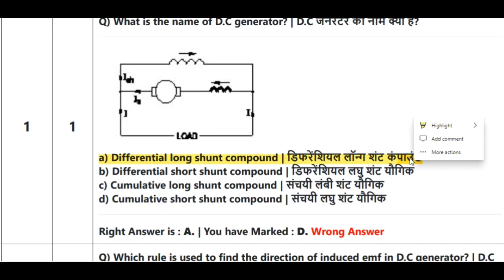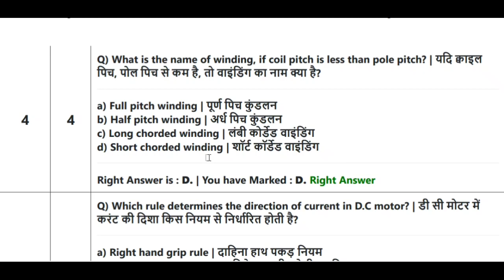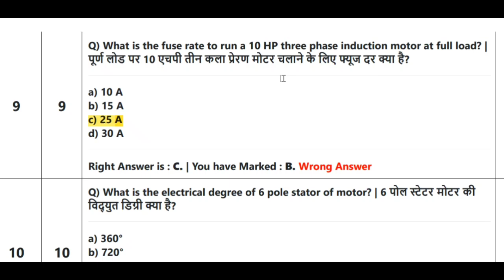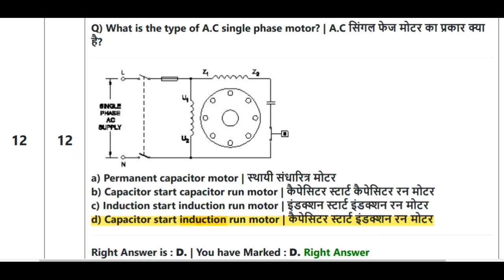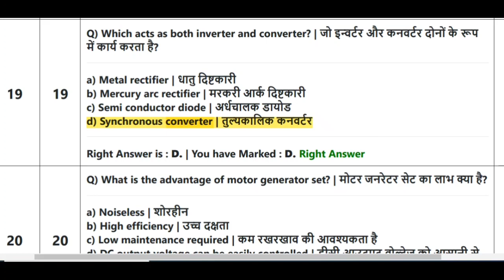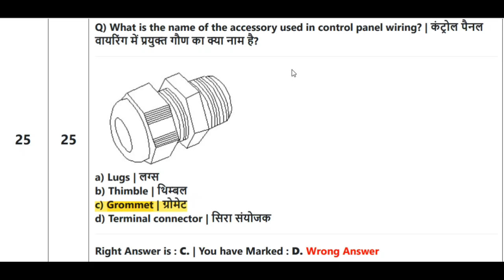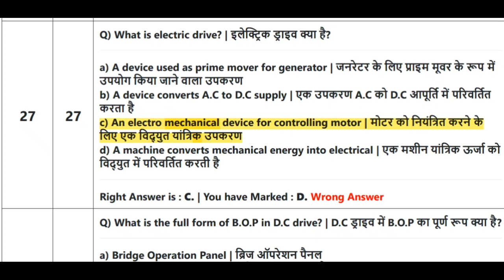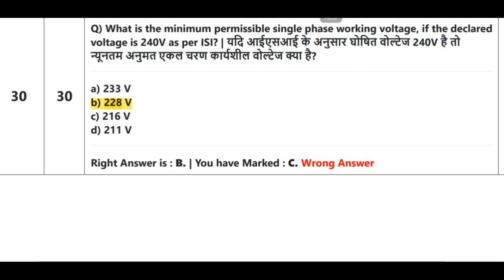Electrician Theory nimi 180-Q series Part 05|Electrician theory 2nd year ObjectiveQuestion|SainikiTi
Electrician Theory nimi 180-Q series Part 05||Electrician theory 2nd year objective question||Sainik iTi